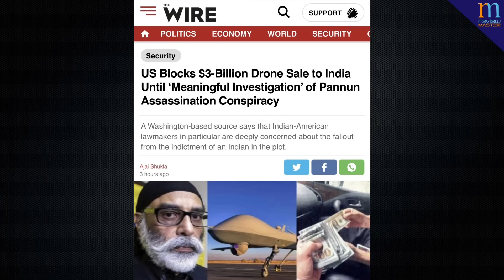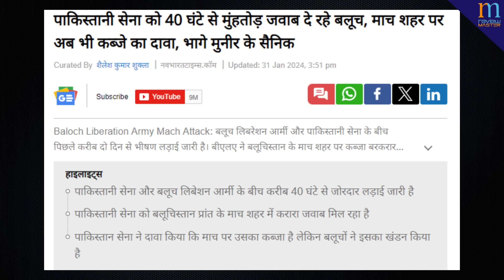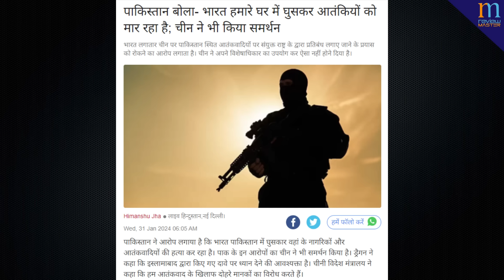US Blocks $3-Billion Drone Sale to India